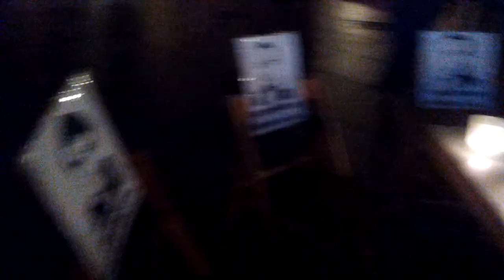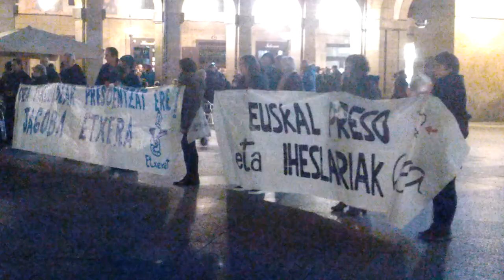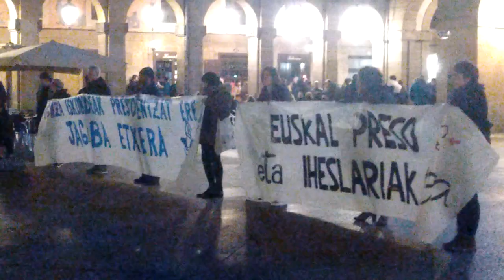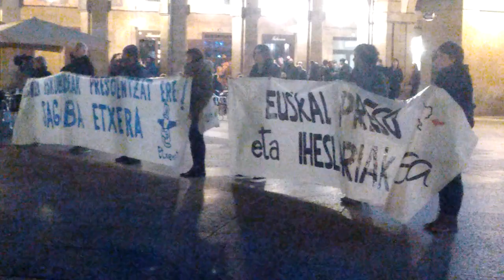Euskal presoak etxera Donostia 2019-12-27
Euskal preso, iheslariak, errefuxiatuak etxera. Ostiraleko elkarretaratzea, urteko azken ostirala Donostian.